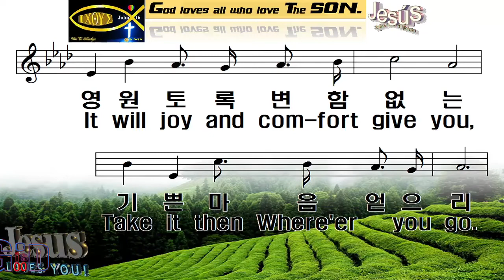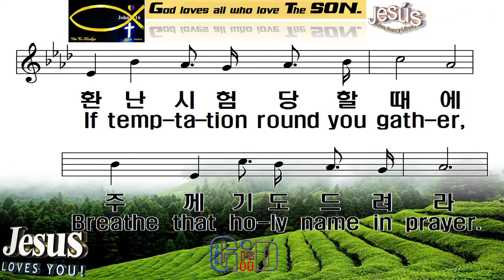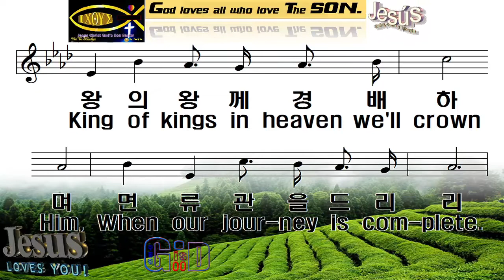찬송가91장💖슬픈 마음 있는 사람💖예수💖이름 믿으면💖기쁜 마음 얻으리💖Paul G Ku 💖Varón De Dios💖구경평💖Rev Dr Th D💖